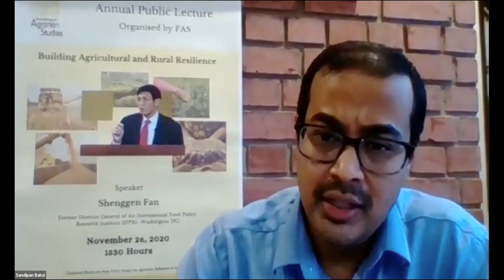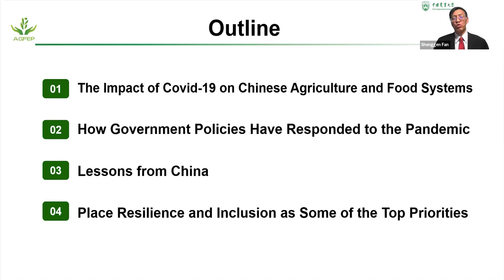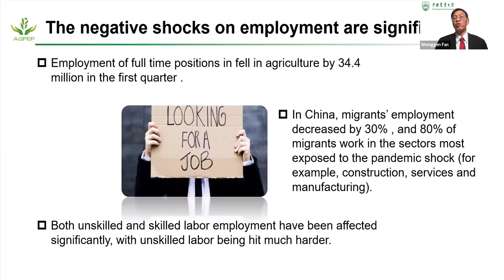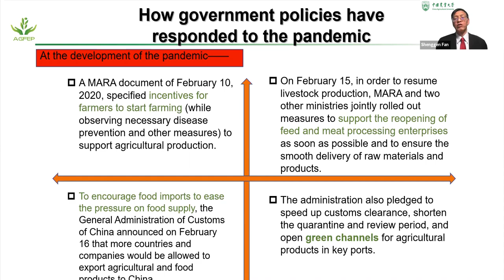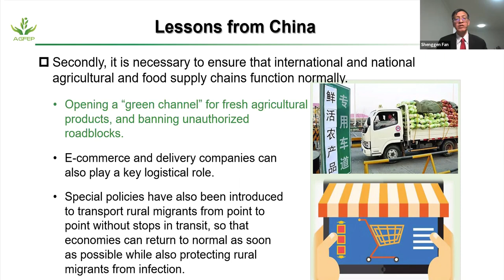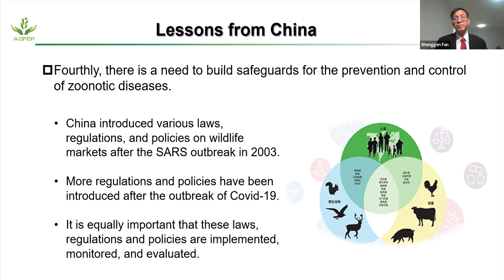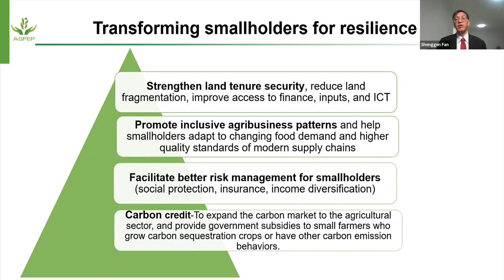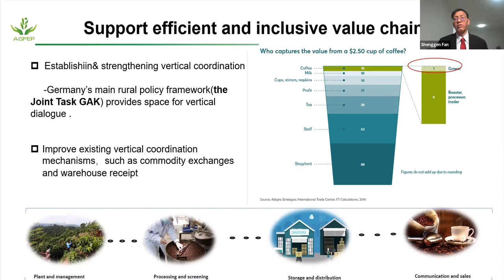FAS Annual Public Lecture (2020)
The Foundation organised its Annual Public Lecture at 1530 hrs IST on November 26, 2020.

The lecture, “Building Agricultural and Rural Resilience,” was delivered by Professor Shenggen Fan, Former Director General of the International Food Policy Research Institute (IFPRI).